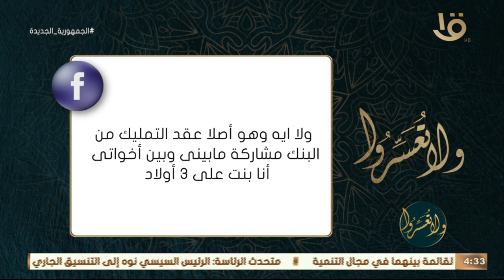ولا تعسروا | ما هو الحكم الشرعي في تقسيم الورث ؟ ...د.عمرو الورداني يوضح